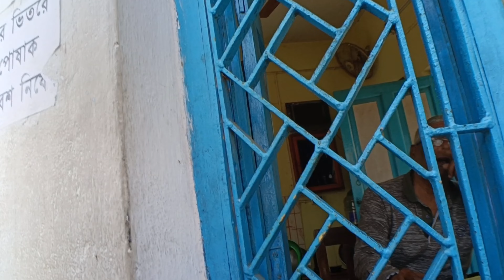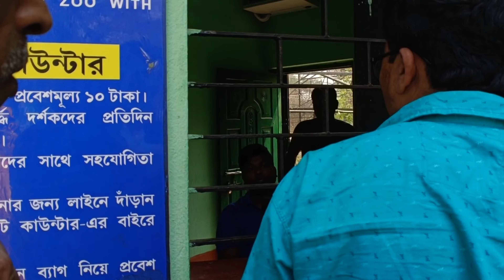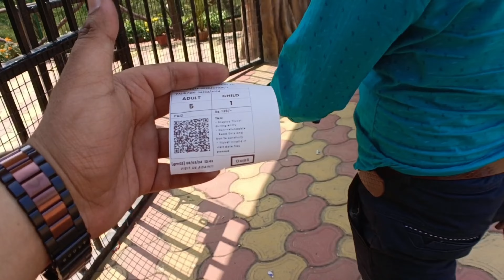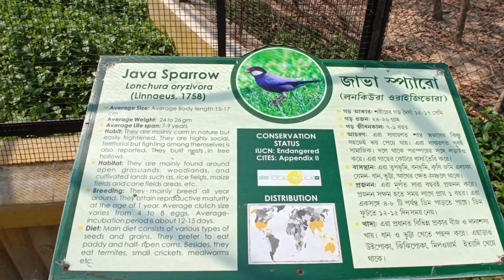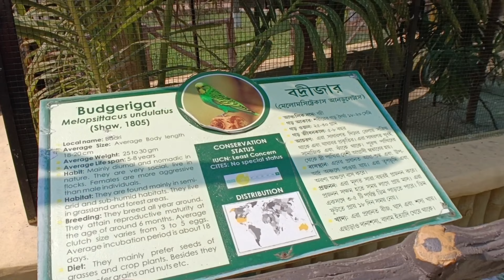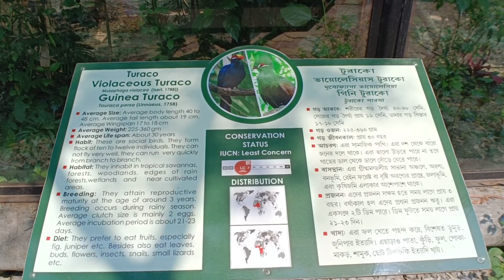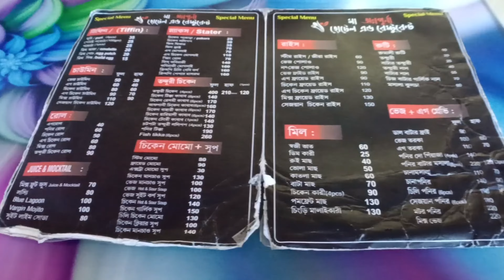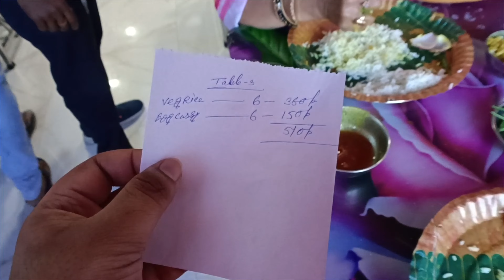Amra Kothay Ase Porlam (আমরা কোথায় এসে পরলাম) [4K]😱@steetvlogsofficial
uluberia
ulubera vlog
garchumuk
58 number gate
58 number gate uluberia
uluberia famous places
uluberia 58 number gate

❤️THANK YOU FOR COMPLETING 600+ SUBS❤️

❤️Mom Channel Link:- @ROJKARRANNA   ❤️

❤️❤️❤️ Stay Tune For Our Next Vlog Love You All ❤️❤️❤️

.THE END.